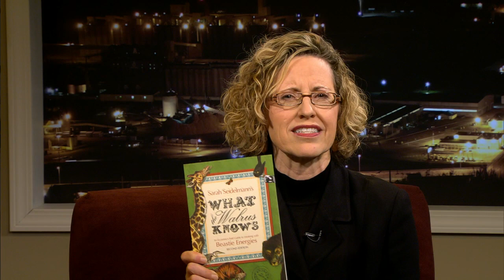Speak Your Mind - Born to Freak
From physician to shamanistic healer, Dr. Sarah Seidelmann was, as she puts it in her book, "born to freak."  She's her own personal Change Artist and the High Priestress of Change to others, and loves to ask "How good are you willing to get?" If you feel that "not everyone can handle your awesomeness" or you want to be more awesome than you already are, tune in.